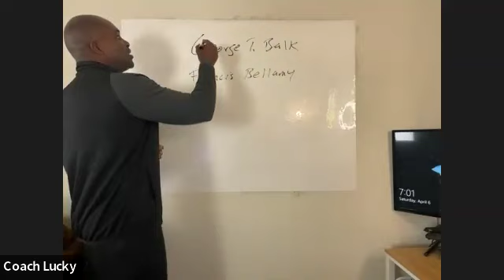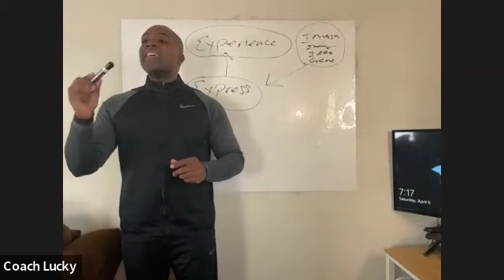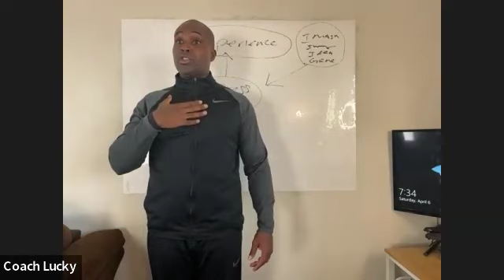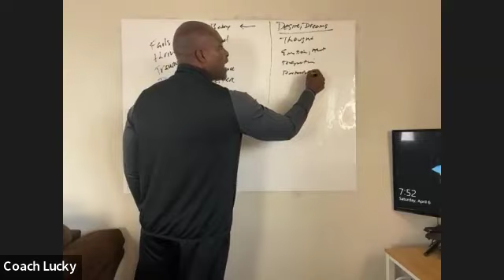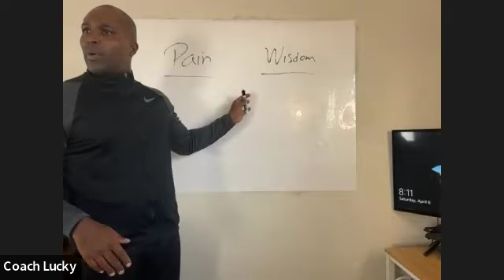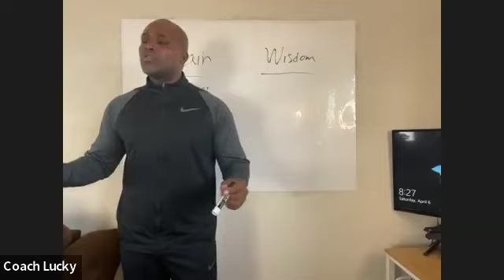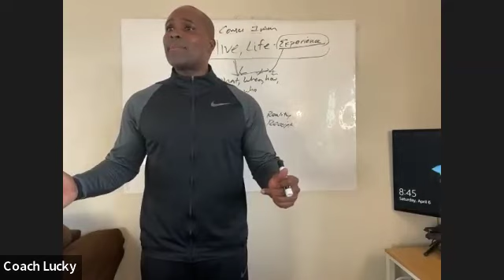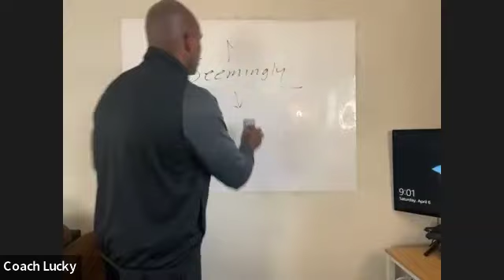Unlocking Self-Commitment: 'I Pledge Allegiance' - Mindset Saturday Replay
Dive into our latest Mindset Saturday replay, "I Pledge Allegiance," an enlightening session dedicated to the power of self-commitment. Explore how making deliberate commitments to yourself can shape your journey toward personal and professional success. This session offers practical tips and thoughtful insights to help you build stronger dedication to your goals, enhance self-discipline, and empower your daily actions. Perfect for anyone looking to deepen their understanding of personal allegiance and its transformative impact. Don't miss out—watch now to start cultivating a life of purpose and achievement!